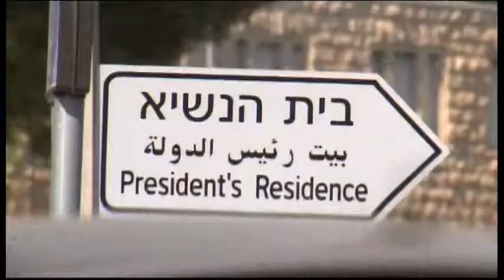1133WD - JERUSALEM-HEZBOLLAH REAX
1133WD - JERUSALEM-HEZBOLLAH REAX